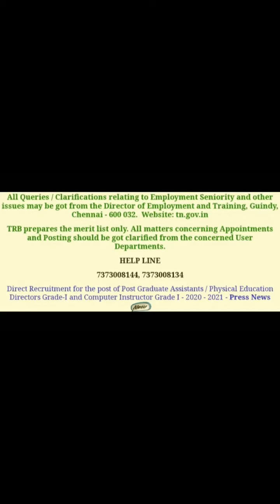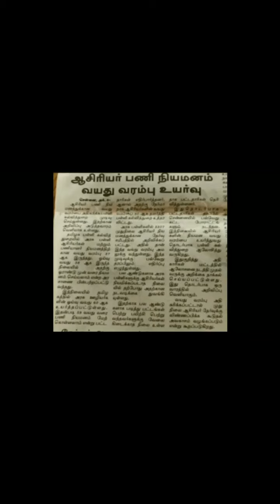TRB அறிவிப்பு இதுதான் காரணம்